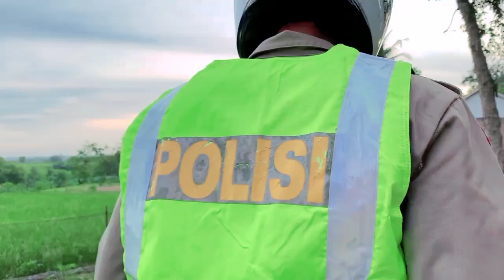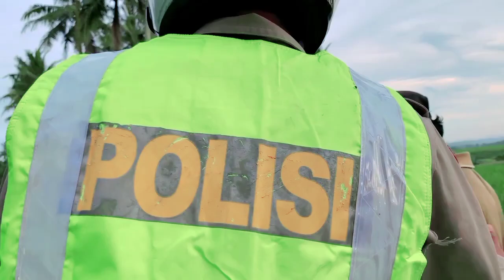Awalnya Dihina dan Ditilang,Ternyata Seorang Anggota Polisi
okaayyy!!
video kali ini tentang:
Seorang polisi lantas,atau sering dipanggil polantas,dan disini polisi ini pun melakukan tugas nya, sebagai polantas, dengan cara dia sendiri, cara menilang pun nya berbeda dari yang lain nya, dikarenakan polisi lantas ini hanya Gadung an, atau mengaku ngaku, untuk mendapatkan uang lebih cepat, akan tetapi gerak gerik nya udah mulai ketahuan ama pasukan polisi karena adanya yang ngelapor yank dimana masyarakat ini ditilang dan di laporin ke polisi,yang sebagai polisi,disini anak yang kena tilang melapor bahwa ia telah ditilang tapi dengan adanya kejanggalan!!!
Not,tonton sampai habis duluu okee!!!...